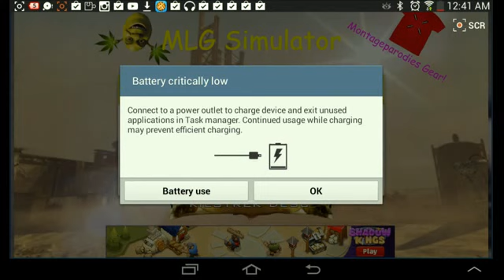MLG SIMULATOR!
hey guys this is a mobile video just a little extra of a crazy game enjoy! Skysaur Signing Out! :)